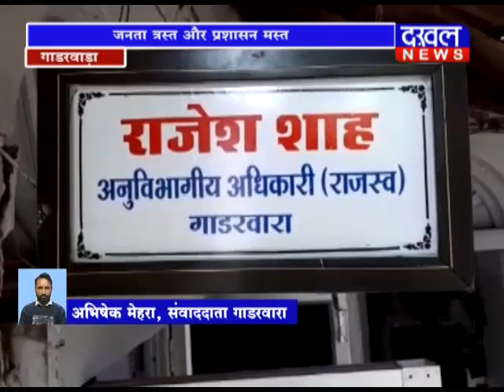10 june 7 PM BULLETIN ||DAKHAL NEWS